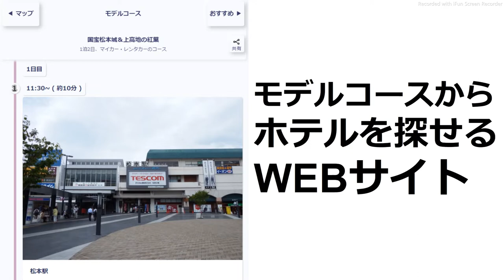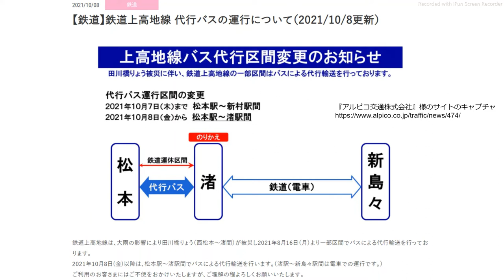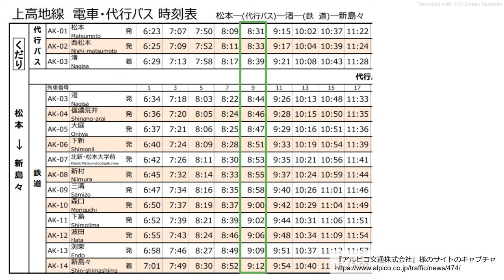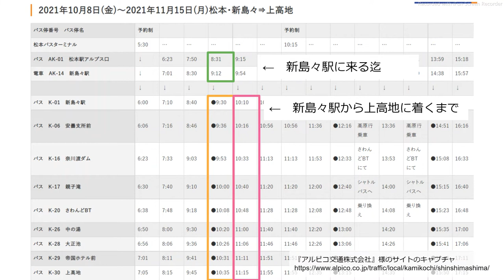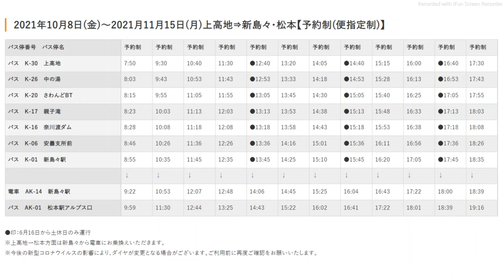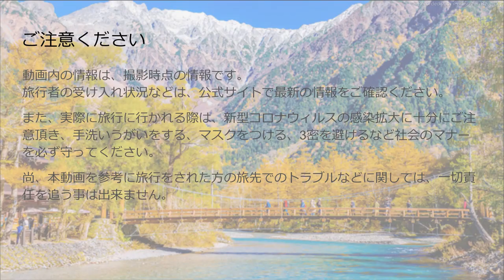【国内旅行おすすめ】2021年10月中・下旬 上高地 1泊2日 東京発 その7 公共交通機関でお得に楽しむモデルコース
■この動画で紹介したモデルコース
2021年10月23日(土)から1泊2日の場合
2021年10月30日(土)から1泊2日の場合

※URLの一番最後の1023や1030のところが宿泊日です。日付を変えると宿泊日に合わせたホテルの検索ができますよ。
※2021/10/15にURLを仕様変更したため、スライドで紹介したURLと上に書いたURLは少し違っています。

■この再生リストのテーマ
私たちトラキテチャネルでは「次の休日に行きたい旅行」をテーマに、おすすめの国内旅行をご紹介しています。

ようやく、緊急事態宣言が解除され、旅行に行きたいなって思っている方、たくさんいらっしゃるんじゃないでしょうか。
そんな皆さんのために、10月中旬から下旬に東京から行ける旅行を調べてみました。
今回オススメしたいのは、言わずと知れた長野県の観光スポット、『上高地』です。
今回から7回の動画では、上高地の見どころやアクセスの仕方、1泊2日のモデルコースまでたっぷりとご紹介しますよ。

第7回目の今回は、公共交通機関で楽しむモデルコースをテーマに、1泊2日の旅程をご紹介します。

■動画内で紹介した参考資料
代行バスの運行について ※新島々迄の詳細な時刻表のリンクがこのページにあります